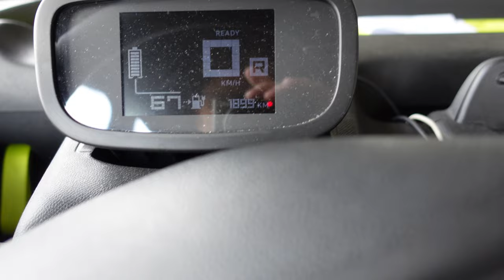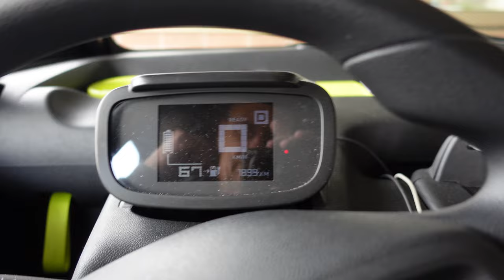Opel Rocks e Läuft nicht, ruckelt nur ob Vorwärts oder Rückwärts Motorschaden ?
unser Opel Rocks Tut es nicht Mehr ruckelt nur. schreibt mir in die Kommentare ob ihr das auch habt.

► KATALOGE:
Boot und Caravan Kühlgeräte 12 Volt  24 Volt